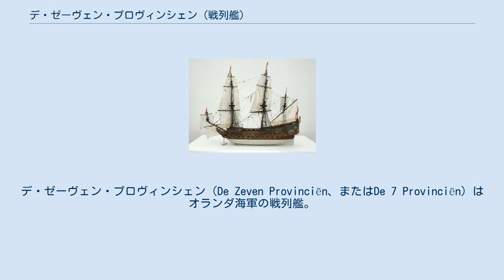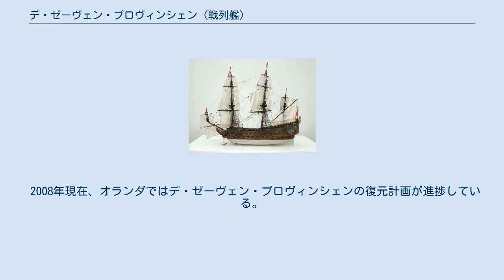デ・ゼーヴェン・プロヴィンシェン (戦列艦)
デ・ゼーヴェン・プロヴィンシェン（De Zeven Provinciën、またはDe 7 Provinciën）はオランダ海軍の戦列艦。
当初は80門艦として建造された。
艦名は英語で「The Seven Provinces」、つまり「7つの州」という意味であり、7つの自治州の連邦であったオランダ共和国のことを意味している。
建造はロッテルダムのマース海軍本部が1664年から1665年にかけて行い、設計はサロモン・ヤンス・ファン・デン・テンペルが担当した。
 デ・ゼーヴェン・プロヴィンシェンはミヒール・デ・ロイテル提督の旗艦として第2次英蘭戦争を戦い、激闘の末に勝利をおさめた4日海戦や、聖ジェイムズ日の海戦の苦い敗戦に参加した。
またメドウェイ川襲撃では司令部とテムズ川封鎖という2つの役割をこなした。
この戦争中を通じてデ・ゼーヴェン・プロヴィンシェンは多くの戦果を残したが、4日海戦ではマストを失う場面もあった。
 デ・ロイテルは1672年から1673年の第3次英蘭戦争でもデ・ゼーヴェン・プロヴィンシェンを旗艦に使用し、イングランドとフランスを相手にしたソールベイの海戦、2回のスホーネヴェルトの海戦、そしてテセル島の海戦の4つの主要な海戦のすべてに参加した。
 デ・ゼーヴェン・プロヴィンシェンは1692年までに76門艦に改装され、大同盟戦争のバルフルール岬とラ・オーグの海戦に参加した。
しかしこの戦いで艦はひどく損傷し、1694年に解体されることとなった。
 2008年現在、オランダではデ・ゼーヴェン・プロヴィンシェンの復元計画が進捗している。